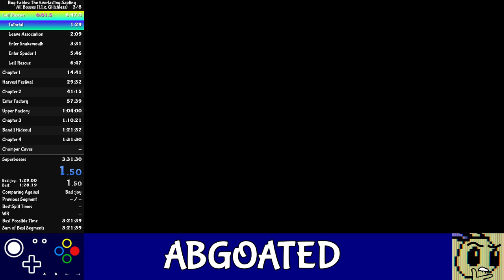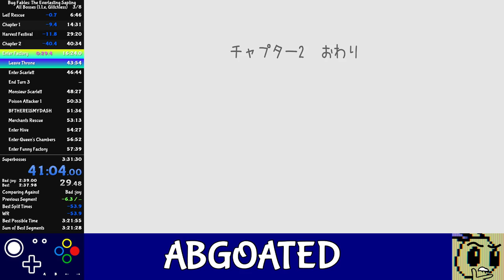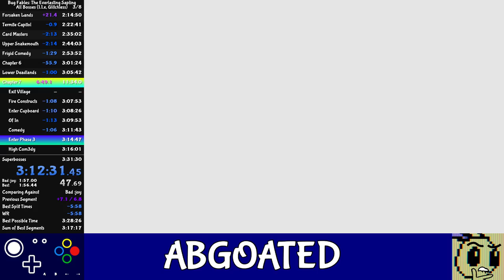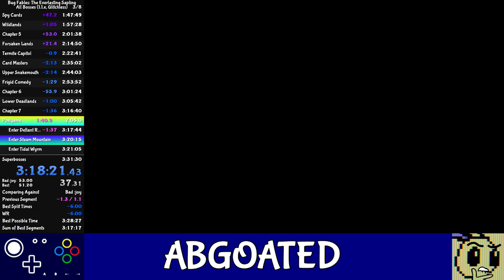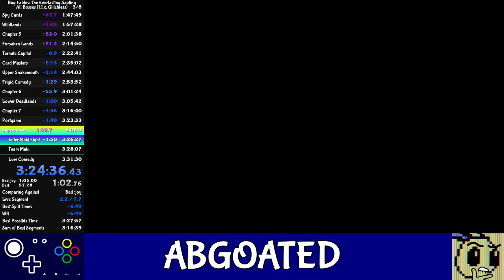Bug Fables All Bosses Glitchless 3:35:10 (Former WR)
cringe, no watch plz :)

0:00 Prep
0:11 Tutorial
1:40 Leave Association
2:19 Enter Snakemouth
3:42 Enter Spuder 1
5:56 Leif Rescue
6:57 Jellyshrooms
8:53 Exit Left Side
10:44 Exit Right Side
11:47 Susmouth Den
12:22 Icefall 2
14:15 Spuder Dance
14:43 Leave Palace
18:37 Cooked Shroom
19:53 Wasp Trooper
21:35 Golden Path
23:26 Cook Abomb
24:43 Enter Aria
28:37 Length Times Width
29:31 Leave Left Crank Room
33:32 Venus Buds
34:25 Lower Golden
35:23 The REAL Chart
36:42 Upper Golden
38:49 Enter Phase 2
40:13 Cyan's Fave Boss
40:46 Leave Throne
43:22 Enter Scarlett
46:12 End Turn 3
47:14 Monsieur Scarlett
48:00 Poison Attacker 1
50:00 BFTHEREISMYDASH
51:01 Merchants Rescue
52:37 Enter Hive
53:50 Enter Queen's Chambers
56:14 Enter Funny Factory
57:00 Enter Main Room
59:06 Enter Cursed Room
1:00:09 Enter Bee-Boops
1:01:34 Bee-Boops
1:01:59 Enter Abomifunnies
1:03:10 Abomifunnies
1:03:52 Enter Afunnynation
1:05:53 Afunnynation
1:06:59 Enter Factory Core
1:09:09 BEE THIRTY THREE
1:10:53 Exit Hive
1:12:37 Power Exchange
1:14:36 Exit Defiant Root
1:16:17 Enter Hideout
1:17:53 DASH IS FREE
1:19:18 Enter Astotheles
1:20:24 Astotheles
1:22:09 Get Tardigrade Shield
1:23:20 Enter Dune Scorpion
1:24:24 Dune Scorpion
1:25:08 Enter Sand Castle
1:26:45 Ice Block Room
1:27:14 Enter Cursed Room
1:28:44 Enter Coinflip
1:29:50 Sus Castle
1:31:15 The Watcher
1:33:07 Exit Sand Castle
1:34:29 Wasp King 1
1:35:37 Exit Theater
1:37:10 GenEriC ennPisci 1
1:38:07 Poison Attacker 2
1:38:32 Enter Chomper Caves
1:39:08 Enter Mother Chomper
1:39:33 Mother Chomper
1:40:25 Exit Chomper Caves
1:41:38 Enter Devourer
1:42:53 Devourer
1:43:45 Enter Tavern
1:45:36 Card-mina
1:48:00 Enter Grasslands
1:50:25 Enter Swamplands
1:51:07 Leafbugs
1:52:14 Respawn
1:54:37 Suslands
1:56:22 The Beast
1:57:39 Enter Wasp Kingdom
1:58:30 Geyser Room
1:59:35 Driller Cycle
1:59:58 Enter Vent
2:00:51 General Ultimax
2:01:49 Enter Arie
2:05:13 Arie
2:07:42 Enter Broodmother
2:08:28 Broodmother
2:09:17 Enter Forsaken Lands
2:10:09 Enter False Monarch
2:11:43 False Monarch
2:12:56 Primal Weevil
2:15:01 Enter Colosseum
2:17:14 Plumpling & Mimic Spider
2:18:28 Cross & Poi
2:19:11 Zasp & Mothiva 2
2:20:44 SMT 1
2:22:52 Enter Defiant Root
2:23:42 Kali & Kabbu
2:25:32 Shay
2:27:19 Enter Crow
2:28:05 Crow
2:29:38 GenEriC ennPisci 2
2:31:35 Enter Seedling King
2:32:14 Seedling King
2:32:56 Enter Chuck
2:33:53 Chuck
2:35:14 Enter Snakemouth 2.0
2:35:54 Enter Lab
2:36:34 Switch Room
2:38:37 Zombeetle
2:39:49 Big Gear Room
2:40:51 Medium Gear Room
2:41:22 Small Gear Room
2:42:20 Upper Snakemouth
2:42:58 Zommoth
2:44:15 SMT 2
2:46:13 Enter Peacock Spider
2:47:11 55% FREEZE
2:49:51 SMT 3
2:50:33 Enter Carmina
2:51:14 80% FREEZE
2:52:01 SMT 4
2:52:37 70% FREEZE
2:53:34 SMT 5
2:54:04 LSS Room
2:56:13 Driller
2:57:53 Exit Cafeteria
2:58:50 Exit Library
2:59:45 Rubber Prison
3:00:08 End Turn 1
3:00:51 ULTIMAX Tank
3:01:35 Deadlands 1
3:03:13 Deadlands 2
3:03:44 Deadlanders
3:04:49 Floor 1
3:05:20 Floor 2
3:05:39 Fridge
3:05:53 Exit Village
3:07:12 Fire Constructs
3:08:05 Enter Cupboard
3:08:38 Of In
3:10:05 Comedy
3:11:55 Enter Phase 3
3:13:52 High Com3dy
3:14:36 Main Game
3:16:51 Enter Defiant Root
3:17:55 Enter Steam Mountain
3:18:46 Enter Tidal Wyrm
3:19:32 Tidal Wyrm
3:20:17 Enter Grasslands
3:22:20 Enter Leafbug Hell
3:22:59 Leafbug Hell
3:23:45 Enter Maki Fight
3:24:58 Team Maki
3:27:35 Enter Slacker Fight
3:29:16 Low Comedy